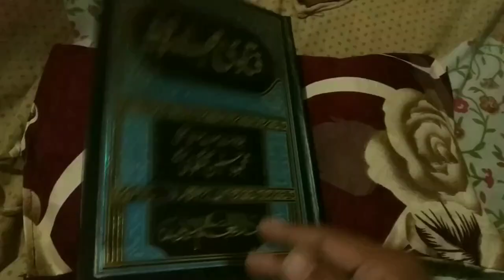Ramzan Mai Isha, Taraweeh Or Witr Namaz Kab Aur Kaise Ada Karen? Sahi Tarika (Step By Step) MARB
Ramzan ke mahine me isha ki namaz, taraweeh namaz, aur witr namaz kab ada karen kis ke bad konsi namaz padhen? full details masail ka bayan hai sahi tarika by Mufti Abdur Rahman Banahara MARB Deeni Malumaat YouTube Channel